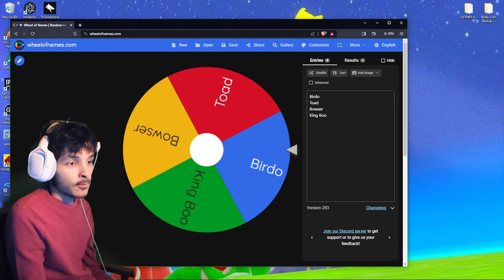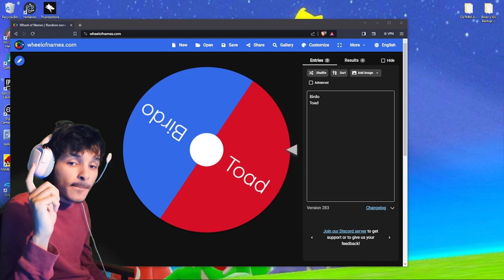Mario Kart Double Dash - ACP The Perfect Run #18 Mirror Star Cup Ft. Bowser & King Boo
Hello Everyone & Welcome to my New Video Series of Mario Kart Double Dash!! The Perfect

In this Series we will Focus on Doing all 20 Cups from all the Classes! ALSO I NEED TO DO THIS PERFECTLY OR ELSE IM INTROUBLE & FAIL & RESTART THE WHOLE THING ONLY 1ST PLACE ALLOWED

From 50ccc to Mirror Class!

50cc: Easy
100cc: Average
150cc: Challenging
Mirror: Flipped Courses

Played on: Nintendo Wii!

The OG Wii is Backwards Compatible with The Nintendo Gamecube with the Gamecube Ports Other Wii's Will not Work unless you mod it XD

There will be 20 Episodes for this Series hope you Enjoy!

In this Video we Race in the Star Cup Mirror Ft. Bowser & King Boo!

Commantary is on for this :))